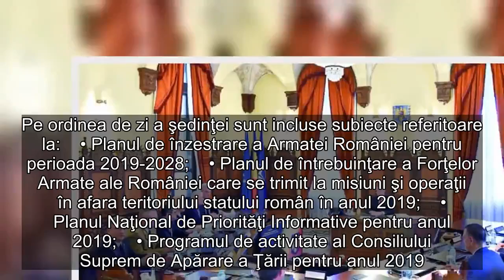CSAT se va reuni marţi la Palatul Cotroceni. Ce se va afla pe ordinea de zi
Consiliul Suprem de Apărare al Ţării se va reuni marţi, 11 decembrie, într-o şedinţă condusă de preşedintele Klaus Iohannis, potrivit unui comunicat al Administraţiei prezidenţiale. Tema principală de discuţie va fi planul de înzestrare a Armatei Române de anul următor.  Ştiri pe aceeaşi temă  Administraţia Prezidenţială anunţă că marţi, 11 decembrie, începând cu ora 13.00, la Palatul Cotroceni, va avea loc şedinţa Consiliului Suprem de Apărare a Ţării, condusă de preşedintele Klaus Iohannis.    „Marţi, 11 decembrie a.c., începând cu ora 13:00, la Palatul Cotroceni, va avea loc şedinţa Consiliului Suprem de Apărare a Ţării, condusă de către Preşedintele României, domnul Klaus Iohannis. Pe ordinea de zi a şedinţei sunt incluse subiecte referitoare la:    • Planul de înzestrare a Armatei României pentru perioada 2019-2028;    • Planul de întrebuinţare a Forţelor Armate ale României care se trimit la misiuni şi operaţii în afara teritoriului statului român în anul 2019;    • Planul Naţional de Priorităţi Informative pentru anul 2019;    • Programul de activitate al Consiliului Suprem de Apărare a Ţării pentru anul 2019.    În cadrul şedinţei Consiliului vor fi analizate şi alte tematici de actualitate din domeniul securităţii naţionale”, se arată într-un comunicat al Administraţiei Prezidenţiale.